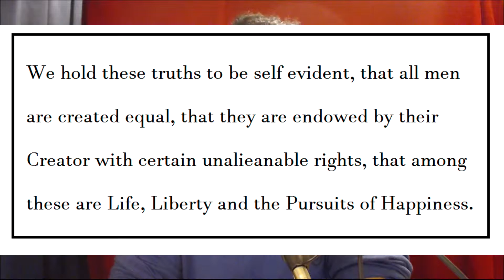The 🄿🄷🄸🄻🄾🅂🄾🄿🄷🅈 of Freedom Wars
You'll never look at Freedom the same way again!